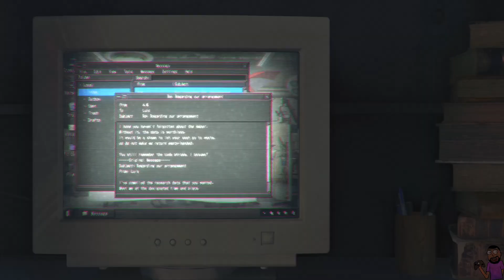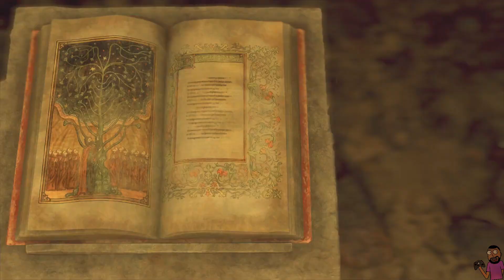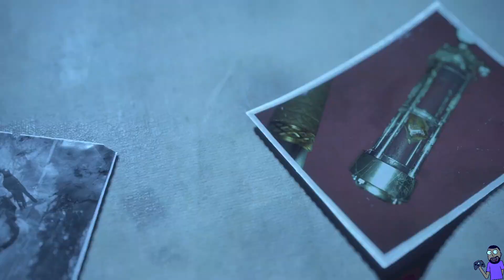ENDING! Resident Evil 4 REMAKE WALKTHROUGH | CHAPTER 16 (PS5) FULL GAMEPLAY No Commentary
Resident Evil 4 Remake PS5 Walkthrough Full Gameplay
Chapter